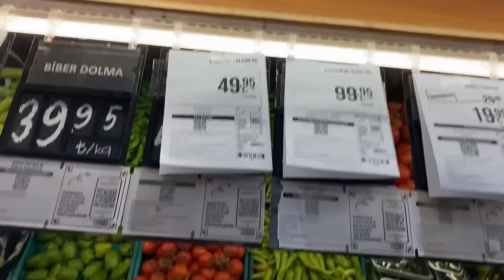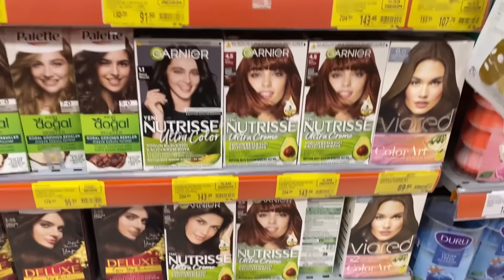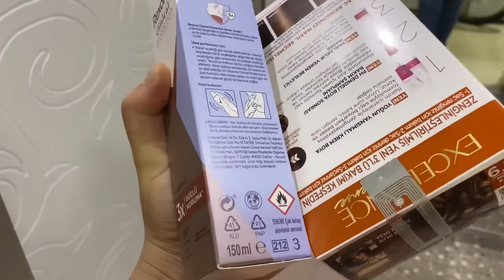DUYUNCA ÇOK KORKTUM😱RESMEN KARABORSA OLMUŞ❌MAĞAZA MAĞAZA PERDE ARADIK‼️SİPARİŞİ TAMAM👌🏼EŞİM HALLETTİ